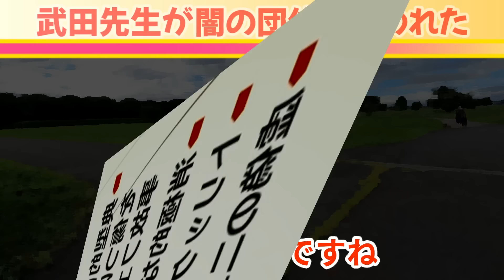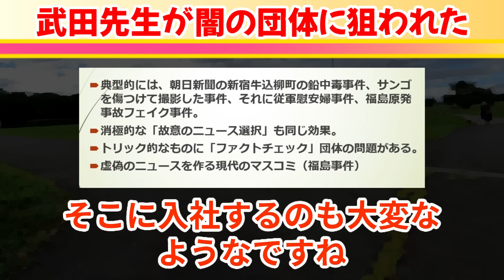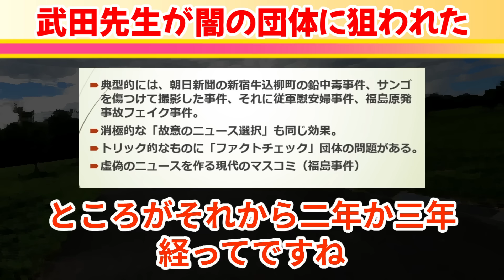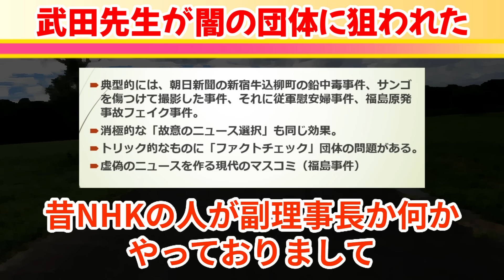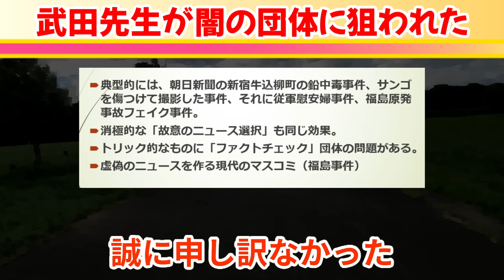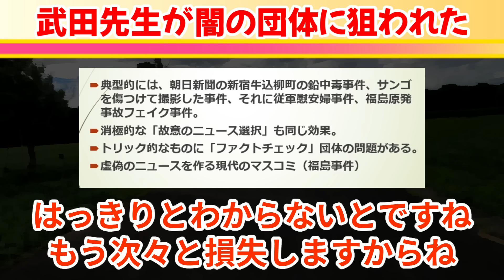【武田邦彦】助けてください。犯罪組織に狙われています。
👇武田邦彦先生のベストセラー「かけがえのない国」はこちら（超おすすめです♪）

武田邦彦先生の活動予定などは、公式メルマガにて配信しております。ぜひ登録をお願いします。
武田邦彦先生関連の公式チャンネルの登録もよろしくお願いいたします。

このチャンネルはAmazon.co.jpを宣伝しリンクすることによって紹介料を獲得できる手段を提供することを目的に設定されたアフィリエイトプログラムである、Amazonアソシエイト・プログラムの参加者です。